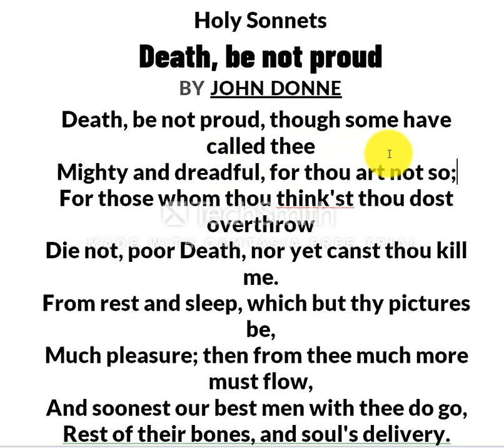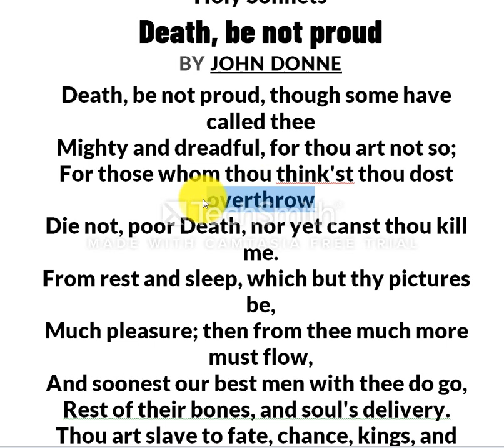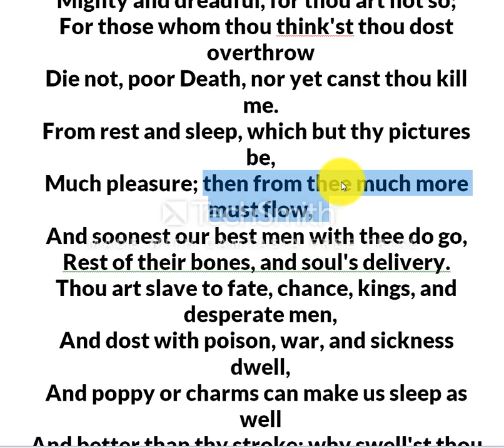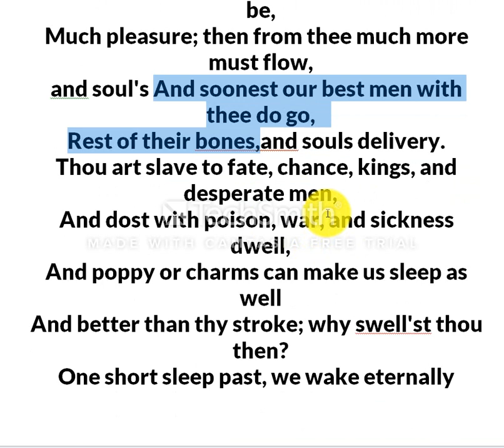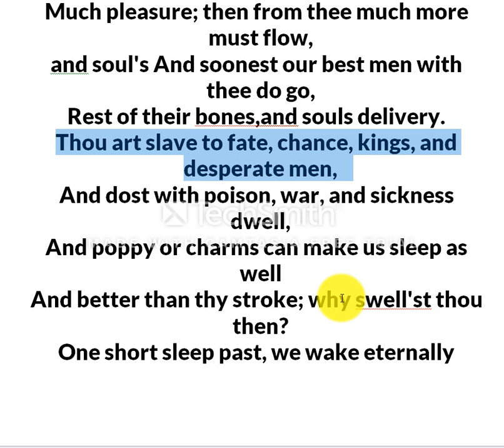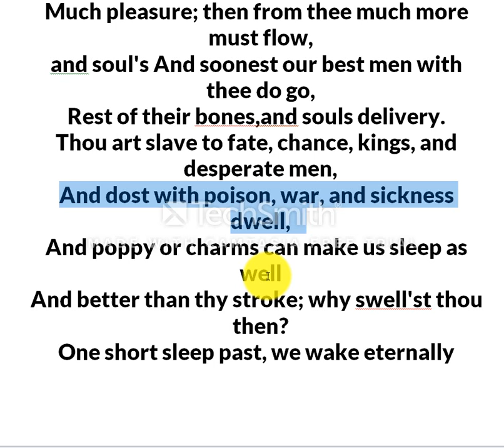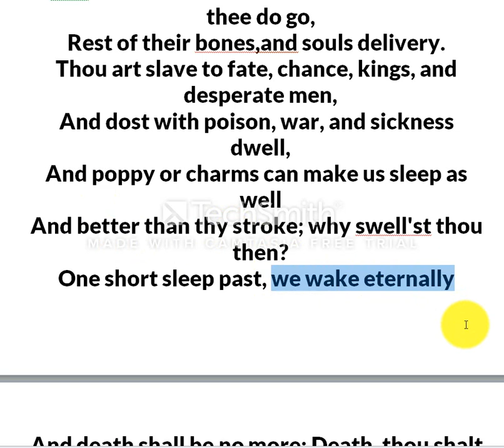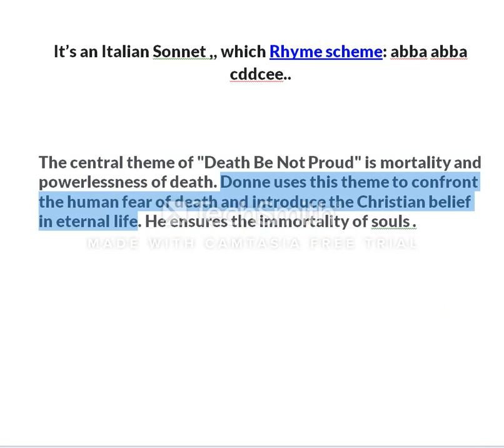Death be not proud by John Donne Holy Sonnet 10 | বাংলা লেকচার | Poetry for Hons 3rd Year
"Sonnet 10", also known by its opening words as "Death Be Not Proud", is a fourteen-line poem, or sonnet, by English poet John Donne, one of the leading figures in the metaphysical poets group of seventeenth-century English literature.
Originally published: 1633
Rhyme scheme: abba abba cddcee
Series: Holy Sonnets
Genre(s): religious poetry, devotional poetry
The central theme of "Death Be Not Proud" is mortality. Donne uses this theme to confront the human fear of death and introduce the Christian belief in eternal life.
The speaker directly addresses a personified death, telling it not to be arrogant just because some people find death scary and intimidating.

Comparing death to rest and sleep—which are like images of death—the speaker anticipates death to be even more pleasurable than these activities. Furthermore, it’s often the best people who go with death—which represents nothing more than the resting of the body and the arrival of the soul in the afterlife.
Death is nothing but a mere sleep in between people’s earthly lives and the eternal afterlife, in which death can visit them no more